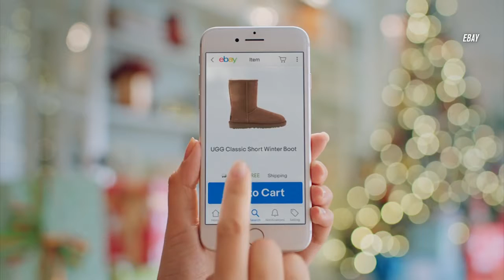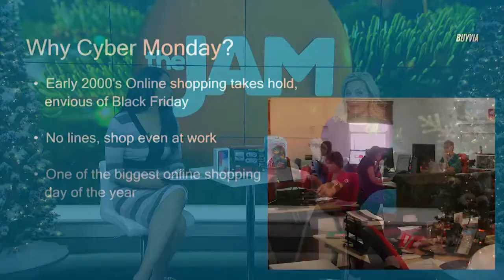Jennifer Jolly Talks Best Apps to use on Cyber Monday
Tech Expert, Jennifer Jolly, stopped by today to show us the best apps to help us get the best prices this shopping season!

For more info on all things tech related, check out Jennifer's blog on usatoday.com